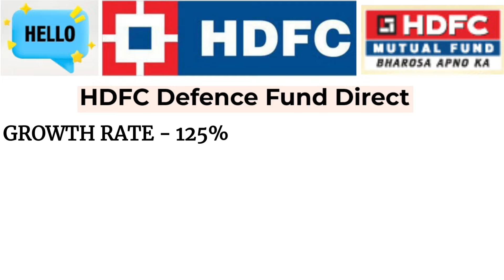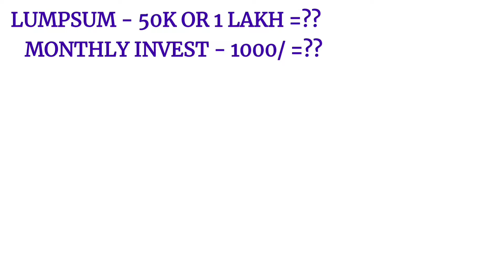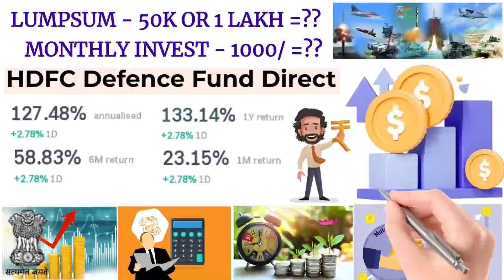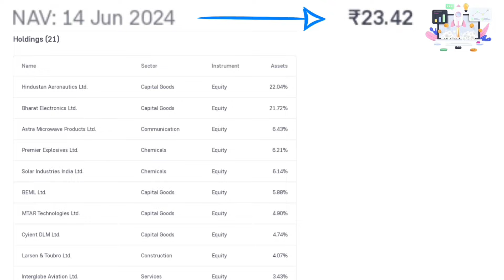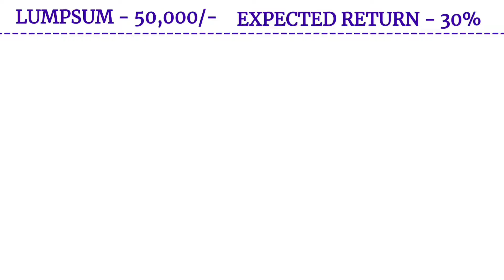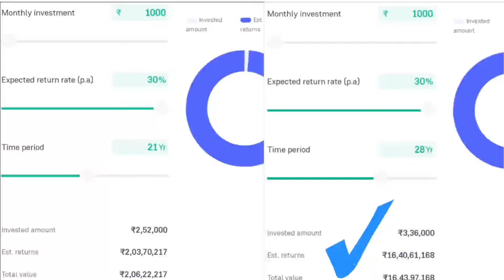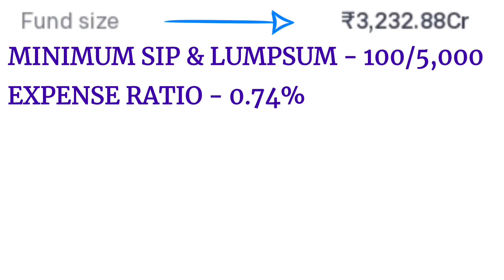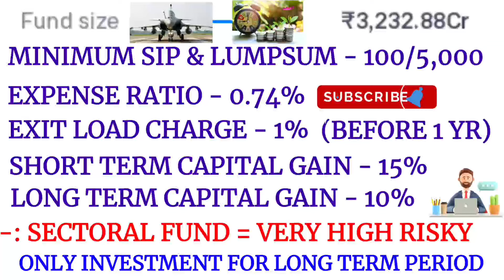✈️ नया डिफेंस फंड || HDFC Defence Mutual Fund | Hdfc Defence Fund Direct Growth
🌐 In this video I have given you hdfc d f nav, returns, portfolio, review, because defense sector is going to grow a lot, that means it will earn a lot of money in future.
✈️ Your Quarries ✅
Hdfc defence mutual fund review
hdfc defence fund
hdfc defence fund review
best sectoral mutual funds 2024
best sector to invest in 2024
best defence mutual fund
hdfc defence fund sip
hdfc defence fund 2024
lumpsum in mutual fund
hdfc defence fund nfo
defence mutual fund
defence fund
best mutual funds for 2024
hdfc defence
defence fund for 2024
hdfc manufacturing fund vs defence fund
motilal Oswal defence fund vs hdfc fund

-: Advise:-
♦️ I am not registered with SEBI.
Before investing money anywhere or before opening any kind of account, detailed information about it. Get and invest only after consulting a financial advisor, otherwise our channel will not be responsible in any way for any kind of financial loss. this video is only educational purpose. @savingfund